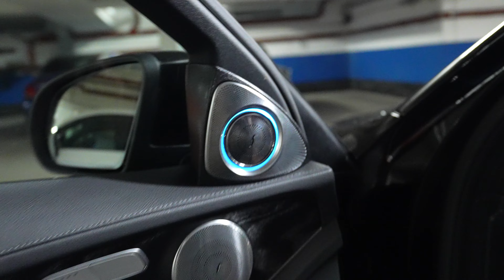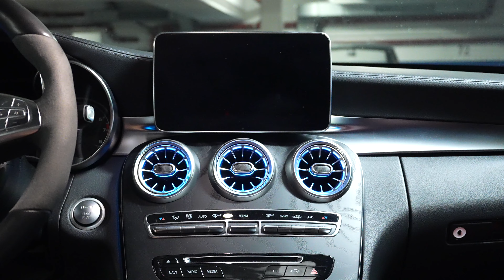TOP 6 MODS aus ALI EXPRESS für den MERCEDES W205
Ich zeige euch meine Top 6 "pfusch" Teile aus Ali Express für euren Mercedes W205.

Platz 1: *Beleuchtete Lüfterdüsen (Set 3 und entsprechend 3 bzw. 64 Farben auswählen je nach original Ausstattung!):

Platz 2: *3D-Hochtöner (das richtige Set auswählen!):

Platz 3: Leider aktuell nicht verfügbar!

Platz 4: Carbon Schaltwippen:

Platz 5: *AMG Blende MOPF Style:

Platz 6: *Vor-MOPF Canards: